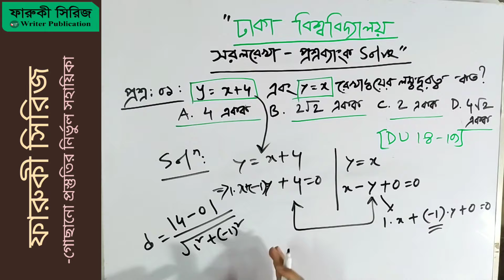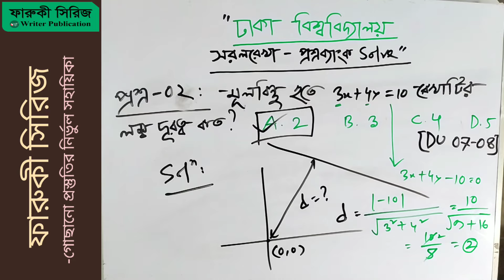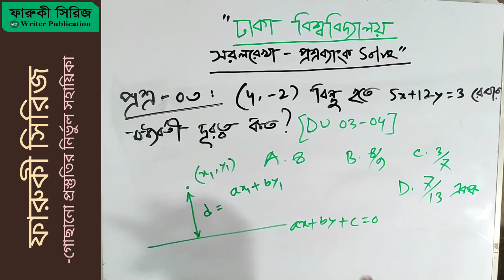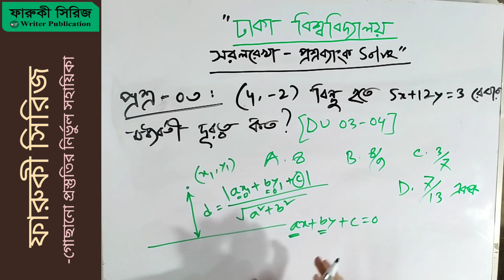Question Bank Solve Class | পর্ব-০৩ |সরলরেখা - ঢাকা বিশ্ববিদ্যালয় | Writer Publication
উচ্চতর গণিত - প্রথম পত্র।
অধ্যায়ঃ  সরলরেখা (তৃতীয় অধ্যায়)

Title: Question Bank Solve Class | পর্ব-০৩ |সরলরেখা - ঢাকা বিশ্ববিদ্যালয় | Writer Publication

➤  Reference Book: Domain Math - ফারুকী সিরিজ | Writer Publication
____________________________________________      নির্ভুল প্রস্তুতির সম্মিলিত প্রয়াস   ______

      ✪   বিশ্ববিদ্যালয় |  ইঞ্জিনিয়ারিং |
               মেডিকেল  |  এইচএসসি

               " ফারুকী সিরিজ "
   - গোছানো প্রস্তুতির নির্ভুল সহায়িকা।
             - Writer Publication.